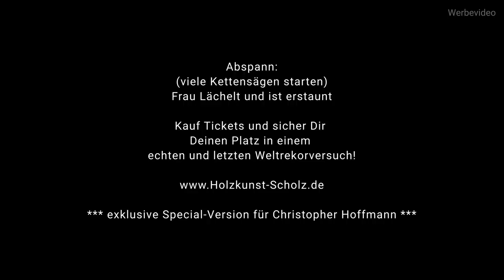Welche Akkusäge ist besser? 18V Milwaukee vs. 54V Dewalt / Holzkunst Scholz offiziell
Also ich weiß nicht...
Aber die Jungs und Mädels von milwaukee und von RS_tool_shop haben uns nach unserem damaligen Verlust so schnell und gut unterstützt, da wollte ich das jetzt einfach mal wissen.

Sägen im Video

Holzkunst Scholz
Inhaber Marcus Scholz
Mühlberger Straße 10
04895 Brottewitz